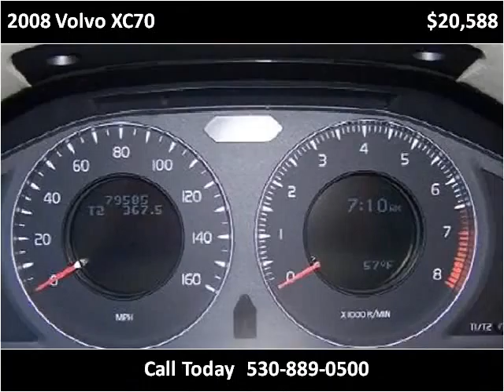2008 Volvo XC70 available from Meritage Motors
This 2008 Volvo XC70 is available from Meritage Motors.